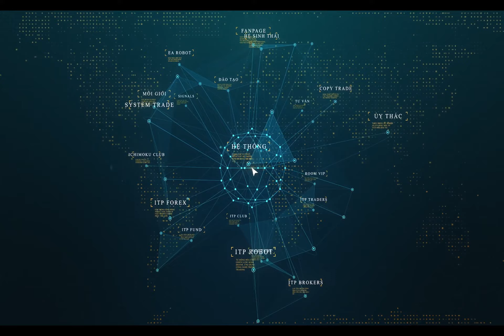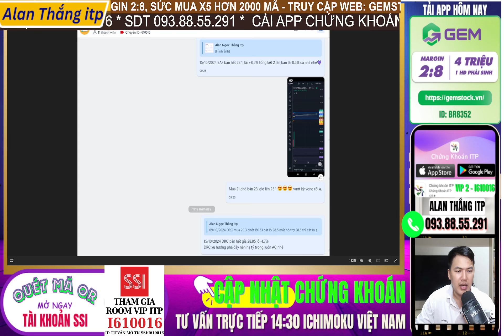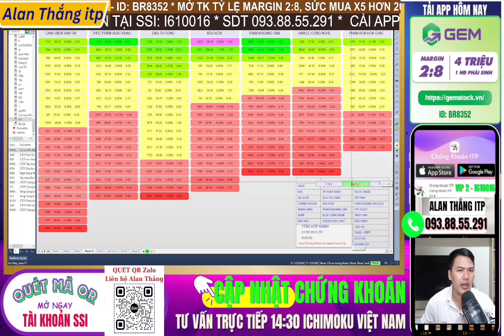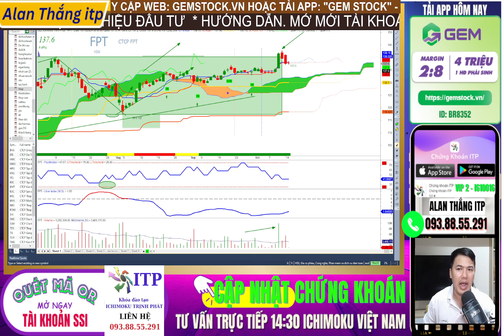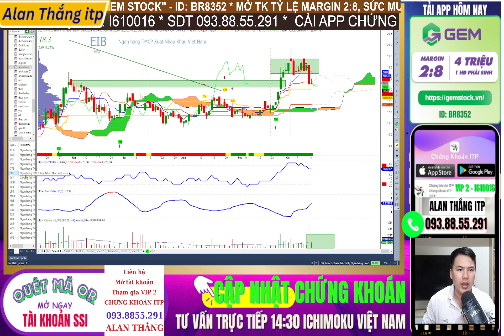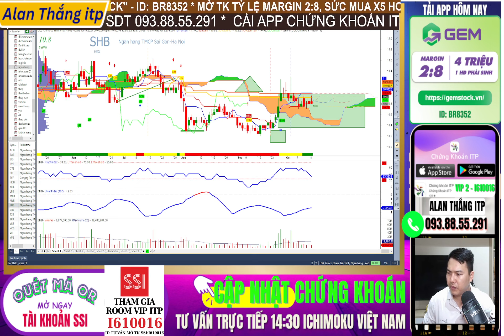Phân tích cổ phiếu BAF: Bí mật chọn đúng nhóm ngành mạnh nhất 2024 | Xu hướng chứng khoán 1300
Chào mừng các bạn đến với video "Phân tích cổ phiếu BAF: Bí mật chọn đúng nhóm ngành mạnh nhất 2024 | Xu hướng chứng khoán 1300"
Chương trình chứng khoán hôm nay sẽ giúp bạn định nghĩa 2 bí quyết đầu tư chứng khoán sơm:
- Sóng uptrend chứng khoán
- Sóng ngành ngân hàng tháng 10
- Dầu khí - Midcap tháng 10
- Cách tìm kiếm cổ phiếu có lợi nhuận cao nhận biết từ sớm quan trọng như thế nào.
Chúng tôi sẽ chia sẻ các mẹo và kế hoạch để giúp bạn đưa ra quyết định đón sóng uptrend 2024 hiệu quả nhất, từ việc phân tích kỹ thuật đến việc theo dõi các chỉ số kinh tế quan trọng. Bên cạnh đó, chúng tôi sẽ điểm qua những ngành nghề tiềm năng và những rủi ro cần lưu ý trong năm 2024.

Hãy cùng Alan Thắng  ITP theo dõi chứng khoán trực tiếp khớp lệnh hôm nay để nắm bắt những cơ hội đầu tư tốt nhất. 🚀

🫰 Mời Cà Phê: ACB - 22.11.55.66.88 - CHAU NGOC THANG
🫰 Mời Anh Chị mở  tài khoản CTCK SSI: I610016 / /hoặc chuyển tài khoản về SSI ( liện hệ Alan Thắng ITP)

⛳️ Tham gia làm hội viên để ủng hộ kênh Ichimoku Trịnh Phát:
⛳️ Lịch Phát Sóng Livestream kênh Ichimoku Trịnh Phát hàng ngày: